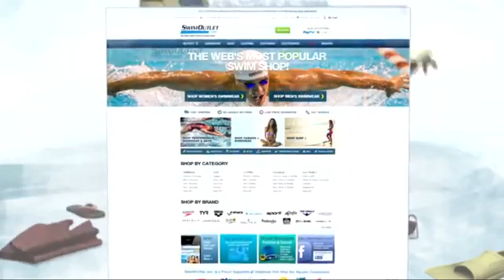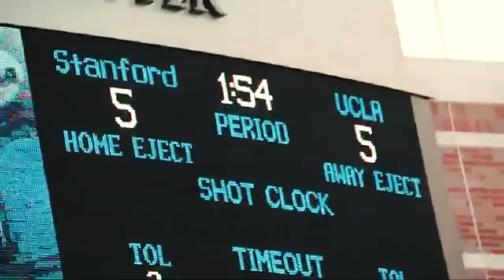Annika Dries on The Morning Swim Show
Stanford water polo player Annika Dries talks about ending her collegiate career by helping the Cardinal win the NCAA women's water polo title. She's not entirely sure how her professional water polo career will go, but she's in the process of working out the details of her road to Rio.